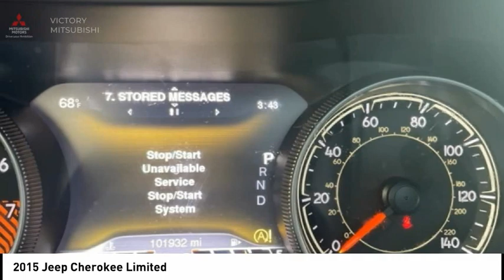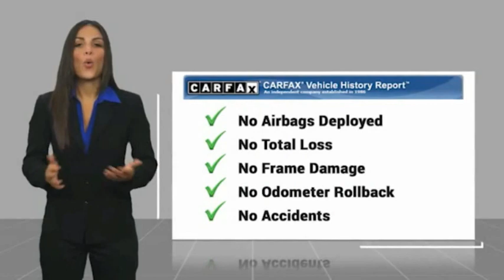2015 Jeep Cherokee Bronx NY 20443T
2015 Jeep Cherokee Limited

Victory Mitsubishi
4070 Boston Road

Welcome to Victory Mitsubishi! We offer a combined inventory of 700 cars new and luxury used vehicles. All Used vehicles come with a quality assurance inspection, our New Vehicles have an unprecedented 10-year 100k mile warranty we also have vehicles car for any want or purpose. Come into test drive this car for any want or purpose. Come in to test drive this Jeep Cherokee Limited today! *.brbr2015 Jeep Cherokee Limited Brilliant Black Crystal Pearlcoat 4D Sport Utility Reviews:br  * If you think anything that looks like an off-roader should be an off-roader  especially if theres a Jeep badge on the nose  then the 2015 Jeep Cherokee SUV is for you. Source: KBB.combr  * Smooth and refined V6 engine; smooth and quiet ride; spacious passenger quarters; abundance of available high-end tech features; Trailhawk offers unique off-road capability for the segment. Source: Edmundsbr  * For 2015, this famed Jeep Cherokee remains full of sophistication, styling and technology. The body of the Cherokee is cutting edge with an appearance that is aerodynamic. It features aggressively angled LED headlights, and a rear tailgate with stunning curves. Even the signature Jeep 7-slotted Grille is a modern refined look, but is still instantly recognizable. Standard on all models, is the impressive 2.4-Liter MultiAir2 Tigershark I4 engine with 184hp, and a 9-Speed Automatic Transmission. The Trailhawk model gives you the 9-Speed Transmission with Jeep Active Drive II, an Off-Road Suspension, and Hill Descent Control. Need extra power? No problem. All models, with the exception of the Sport, give you the option of a 3.2-Liter Pentastar V6, with 271 hp. The Cherokee is available in both Front-Wheel and Four-Wheel Drive Models, with seven trims between them. The interior is stylish and high-end, but with an attitude. Hand-sculpted angles, incredible technology, and high quality materials scream comfort. Experience the feel of the bucket seats that are designed to make all your drives relaxing. Jeep also made sure that its high-tech features like the various Uconnect systems were not only powerful, but easy to use as well. Plus, check out the hidden storage under floorboard in the back cargo area, or in the secret bin within the available fold-flat front passenger seat. Jeep has considered your safety as well with 4-wheel Anti-Lock brakes, Traction Control, and Electronic Roll Mitigation on all models. Plus, Blind Spot and Cross Path Detection, Parallel and Perpendicular Park Assist and Forward Collision Warning with Crash Mitigation. Source: The Manufacturer SummarybrSave yourself Time and Money - Fill out a credit application online at victorymitsubishi.com and get pre-APPROVED! Financing available for all types of credit with low monthly payment that will fit you budget. Down Payment low as $599. Same day delivery. View our entire inventory by visiting our virtual showroom at victorymitsubishi.com - Only 2 blocks away from Exit 13 off I-95 or Minutes from exit 7 on the Hutchinson Parkway. While we make every effort to ensure the data listed here is correct, there may be instances where the pricing, options or vehicle features may be listed incorrectly. Dealer cannot be held liable for data that is listed incorrectly. Visit Victory Mitsubishi online at victorymitsubishi.com to see more pictures of this vehicle or call us at today to schedule your test drive. please refer to dealers website for exact pricing and for any incentives that we may apply! Our address is 4070 Boston Road, Bronx, NY 10475.br*